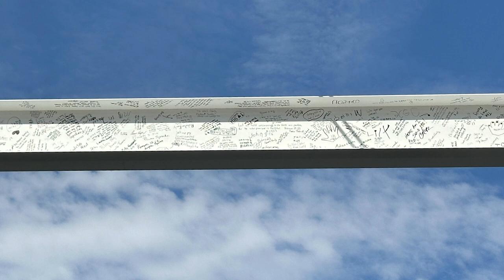Traverse Beam-raising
The beam-raising last week at Traverse Christian Church marked a significant milestone in their construction journey. Families from the church had the opportunity to leave their mark by signing the steel beam before it was hoisted into place.